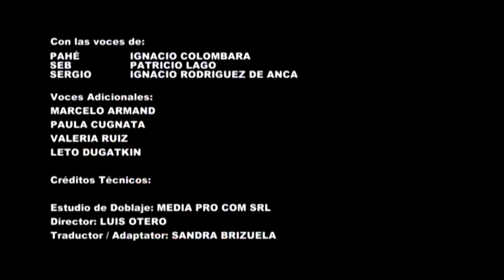Como Hermanos - Atrapame Si Puedes Remasterizado